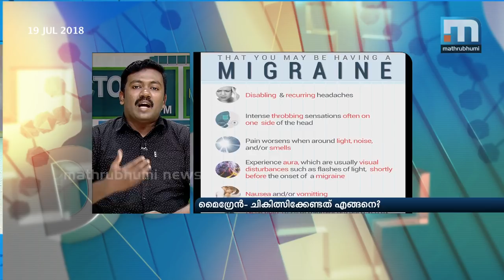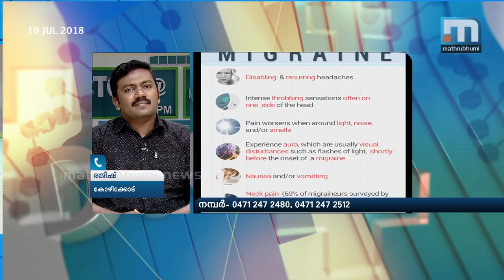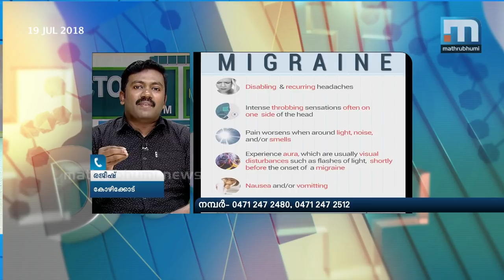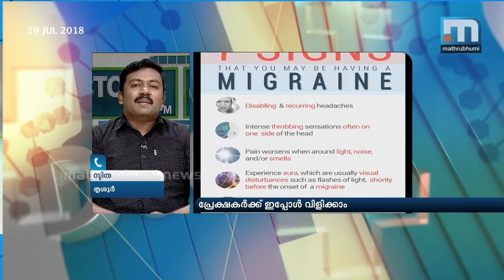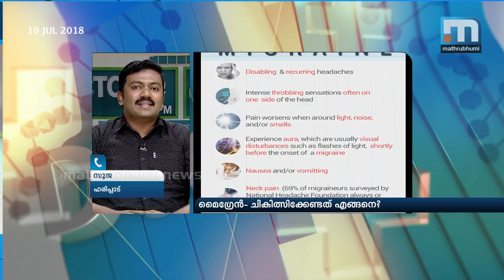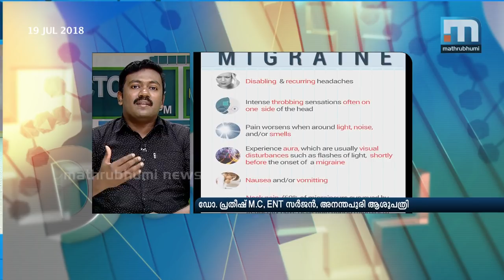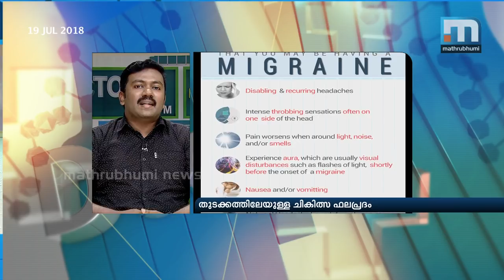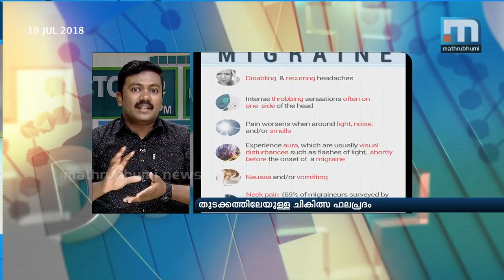Migraine: Causes and treatment: Doctor@2PM| Mathrubhumi News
There wouldn't be a person who hasn't experienced headache at least once in his/her lifetime. Headaches not only bring in pain but can also exhaust a person. Since headaches are very common place, not many try to get the best of treatments. Just like other diseases, it is necessary to pinpoint the causes for the condition and get the right treatment in the beginning itself. Migraine is the more severe form of a headache. Dr. @ 2PM with Dr. Prateesh MC.